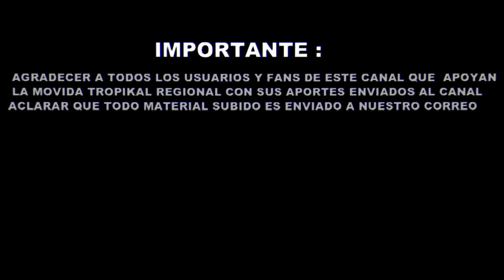Grupo Dulzura - Los Misterios de Tu Alma